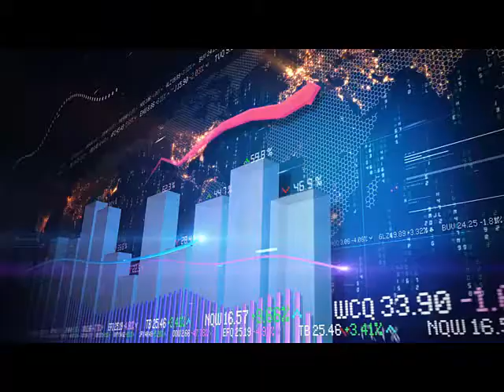How to use mouse and keyboard on TAB।। connect a Mouse and Keyboard to Tablet ।। use tab as PC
How to use mouse and keyboard on TAB
Use Samsung Galaxy Tab As PC With Keyboard And Mouse
How to connect a Mouse and Keyboard to Tablet